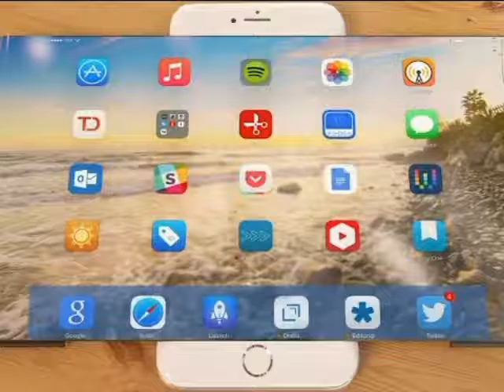top 10 making toy love pepol and kids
Badda dhaka